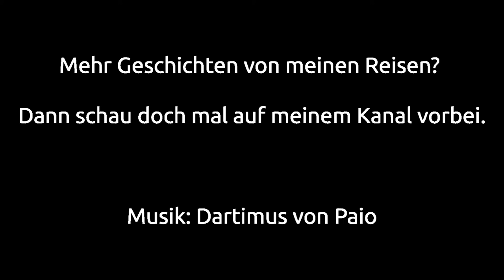[Trans-Siberian Railway] #4 (german) - 29 Stunden von Irkutsk nach Ulaanbatar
Folgendes Video wurde kurz nach meinem Check-In im Hostel  am 9. Juli 2012 in Ulaanbatar aufgenommen. Ich berichte kurz von der Fahrt mit der Transsibirischen Eisenbahn von Irkutsk nach Ulaanbatar.

Lust auf weitere Reiseberichte oder Tipps? Dann schaue doch mal bei meinem Kanal oder Blog vorbei.

Don’t Panic!